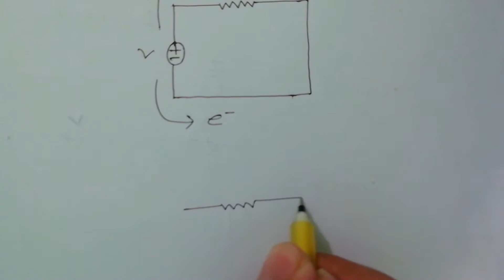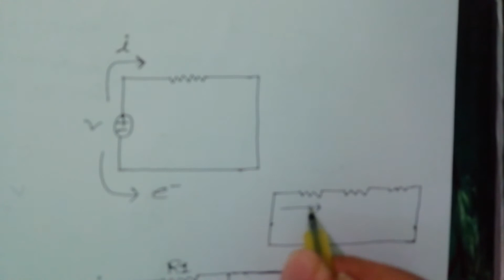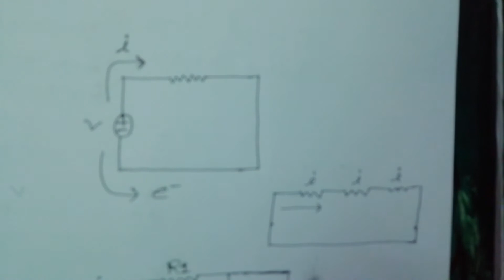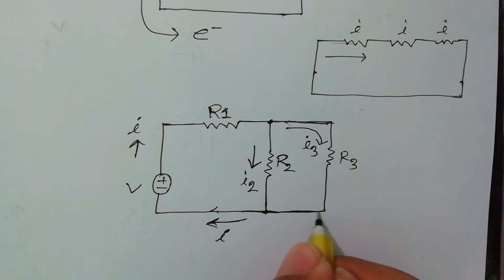Flow of Current & Electrons in a circuit.||Engineering||Bangla Tutorial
In this video, we will see the flow of electrons & current in a circuit.